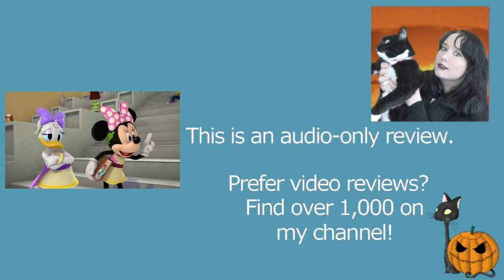Mickey Mouse Roadster Racers S01E03 Roaming Around Rome | Disney Junior | Review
MY BOOKS What's your review of the Disney Junior Mickey Mouse Roadster Racers episode Roaming Around Rome (S01E03)? The show is also known as Mickey and the Roadster Racers and, for more recent seasons, Mickey Mouse Mixed-Up Adventure. [OPEN FOR LINKS AND FACTS!] MickeyMouse RoadsterRacers DisneyJunior Do you want to watch Mickey Mouse Roadster Racers? Did you enjoy the full show or just parts of it? Scroll down for more information!

Amy McLean

About Mickey Mouse Roadster Racers 1x03 (Season 1 Episode 3)

Wondering where to watch Mickey Mouse Roadster Racers? Most of the films and TV shows I review can be found on Amazon Prime, Netflix, DVD, or blu-ray.

Mickey Mouse Roadster Racers S01E03 plot from IMDb: "The Happy Helpers cover for a sick friend by giving a tour of Rome to a travel critic."

The episode also aired with Roaming Around Roam

Director: Phil Weinstein

Cast and Characters:
Dee Bradley Baker as Octopus
Nika Futterman as Cuckoo Loca
Tress MacNeille as Daisy Duck
Russi Taylor as Minnie Mouse